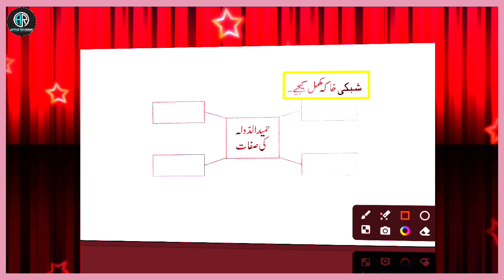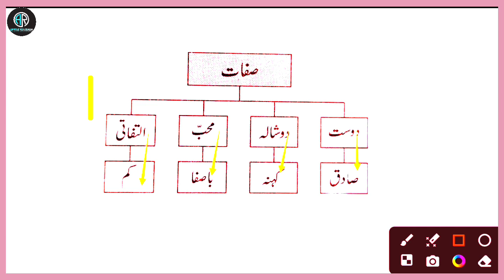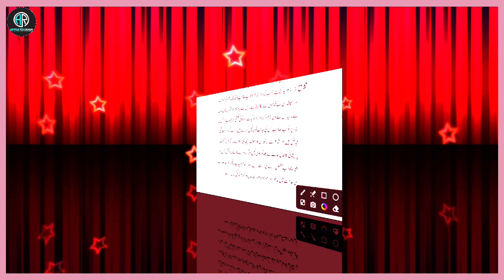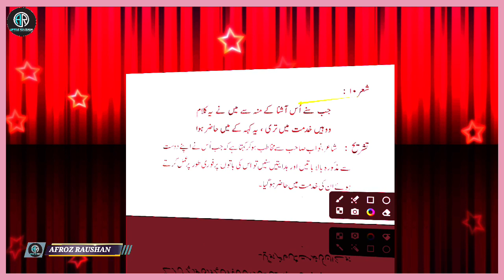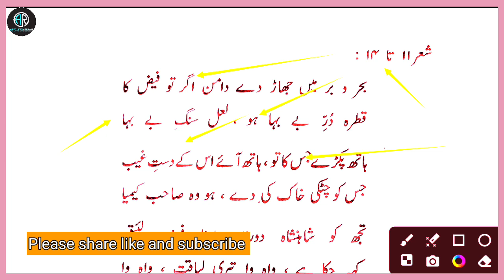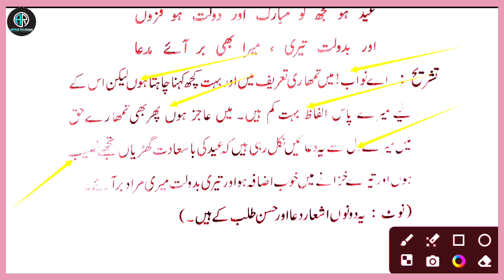Nazam Dar Shan E Hamiduddaula Questions Answers || Khwaja Ibrahim Zaoque || class 11th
hello dosto sawagat hai isteqbal hai afroz Raushan YouTube channel me.

Aapko hamare channel me Class 11th 12th Syllabus Basic Urdu Aur Shayari  ke video milengi
Nazam Dar Shan E Hamiduddaula  Questions Answers
Dar Shan E Hamiduddaula tashrih
Dar Shan E Hamiduddaula 11th
Khwaja Ibrahim Zaoque
Khwaja Ibrahim Zaoque ki nazam
Khwaja Ibrahim Zaoque questions answers
Khwaja Ibrahim Zaoque 11th class
نواب آصف الدولہ
نواب آصف الدولہ سرگرمیاں
خواجہ ابراہیم ذوق
نواب آصف الدولہ اشعار کی تشریح
خواجہ ابراہیم ذوق سوالات کے جوابات
خواجہ ابراہیم ذوق لکھنوی سرگرمیاں